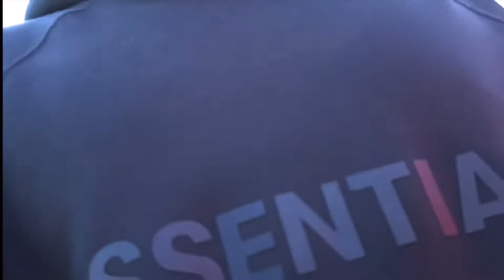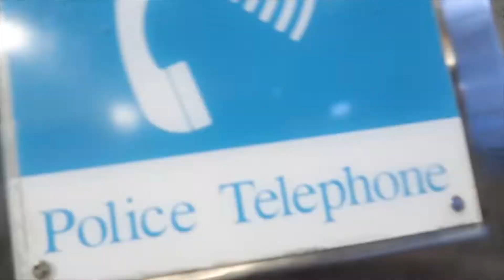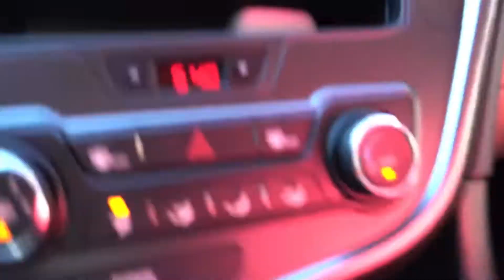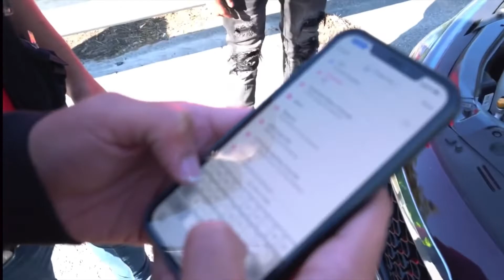TURBO CAR BROKE DOWN ON THE WAY TO SAVANNAH STATE 🤯..